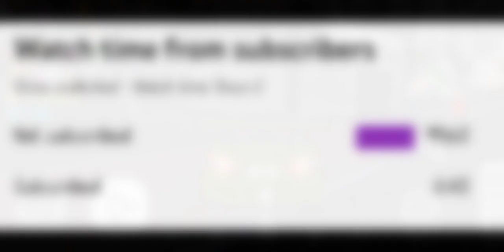RESTORING TOYOTA CAMRY IN CAR SIMULATOR 2| GAMEPLAY